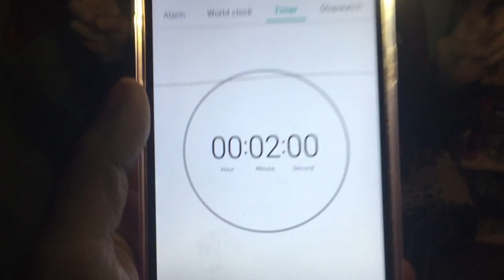Extreme Spicy Noodle Prank ; Had to go to the ER